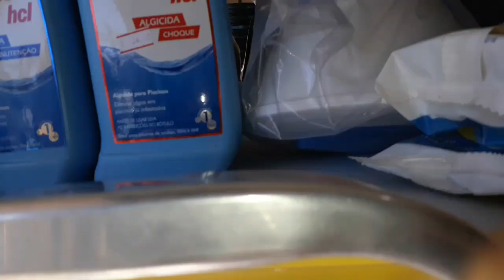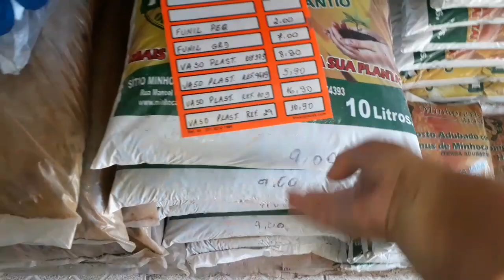Comprando produtos para a piscina e terra para as plantas .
Publicado em 20 de fevereiro de 2019